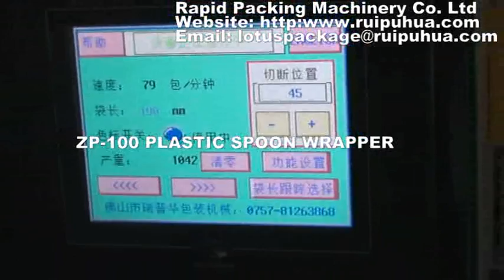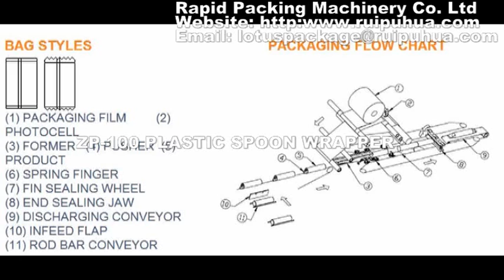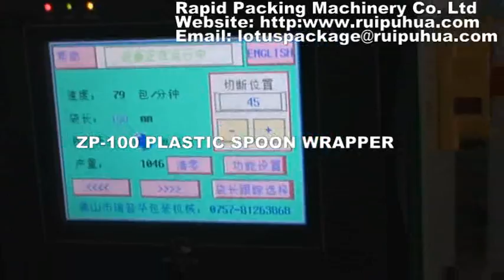ZP-100 SPOON WRAPPER_0